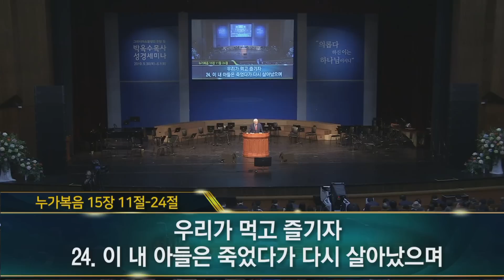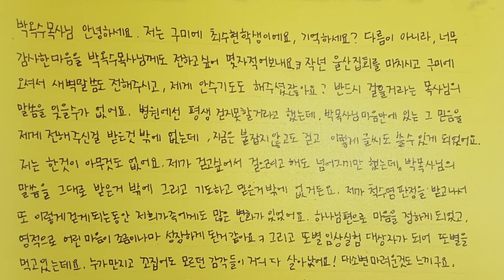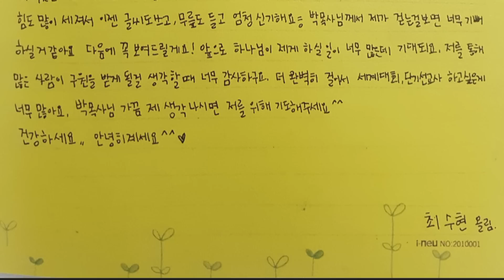2019 전반기 전주 성경세미나 #4